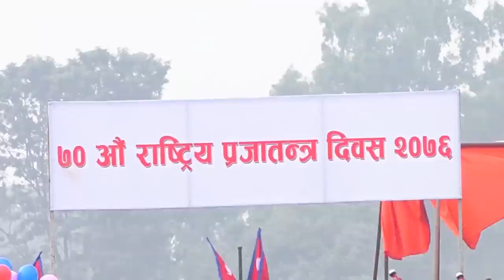प्रजातन्त्र दिवसको दिन टुँडिखेलमा सेनाको परेड